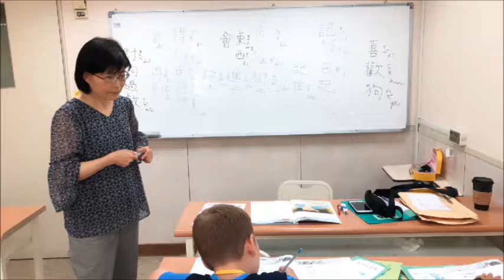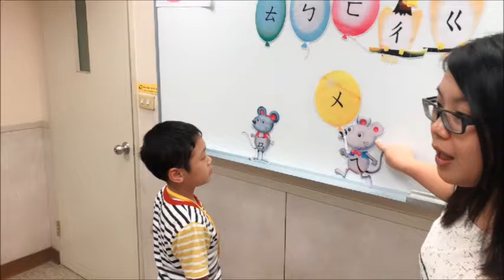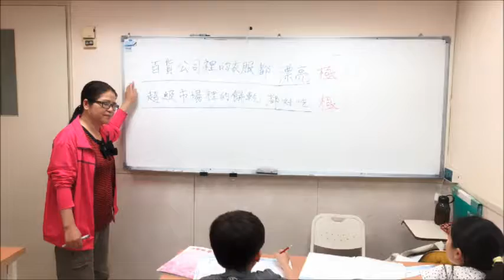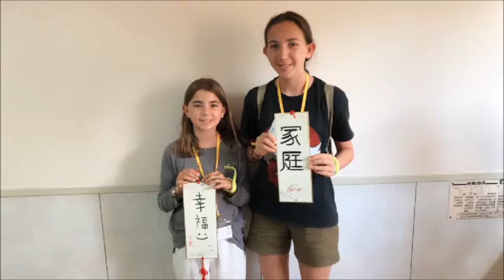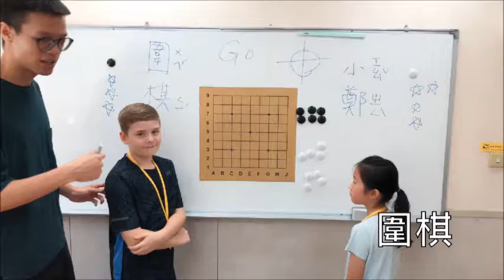201908R205 暑期華語研習營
國語日報 2019暑期華語研習營 (8/1-8/22)
Mandarin Daily News Language Center Mandarin Learning Summer Program